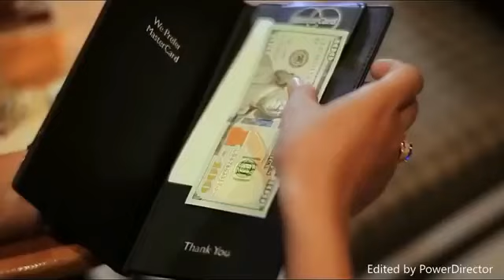Khem ,ប្ដីអ្នកក្រ ខេម ,Bdey Neak kro , khmer Song new 2017 YouTube